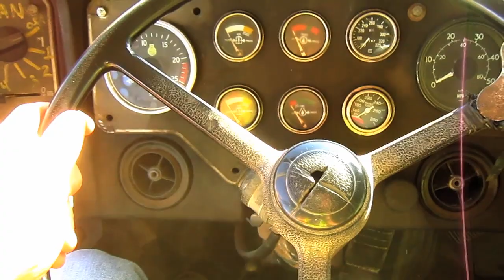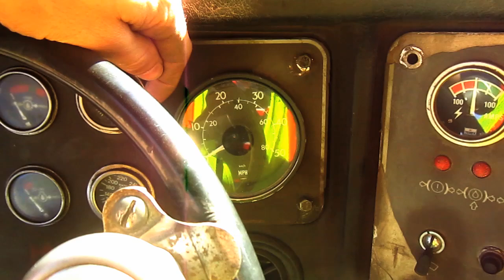Terex 33-10E Documentary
A look at a 1991 Terex 33-10E off road truck. Want to see more green machines? Then follow the PA today!

Chapter List:
0:00 Introduction History
1:40 Engine/ Power
2:33 Frame/ Suspension
3:35 Cab/ Controls
5:37 Battery Box/ Air Cleaner
6:36 Dimensions
7:01 Hydraulic Reservoir
7:36 Transmission/ Lift Arms
8:37 Payload
9:07 Braking/ Weight/ Conclusion